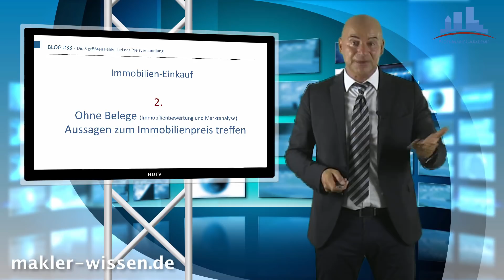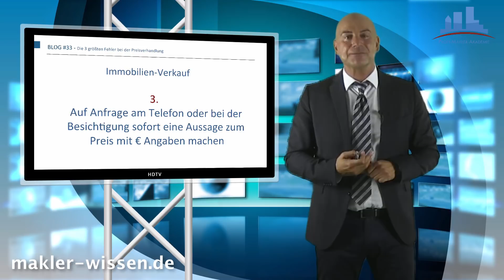VideoBlog #33 Die 3 größten Fehler bei der Preisverhandlung als Immobilienmakler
Der Immobilieneinkauf und der Abschluss eines Makleralleinauftrags stellt die erste Herausforderung für die Erzielung von Provisionsumsatz dar.  Sobald ein Objekt in die Vermarktung geht, beginnt die zweite Phase, der Immobilienverkauf. Hier geht es darum den maximalen Preis für den Verkäufer und Auftraggeber zu erzielen.

Unweigerlich muss man sich als Immobilienmakler dem Thema der Preisverhandlung stellen. Der Kaufinteressent möchte in der Regel immer weniger bezahlen als der aktuelle Angebotspreis und der Verkäufer möchte keinen Preisnachlass geben.

In diesem VideoBlog erfahren Sie welche 3 Fehler häufig in der Praxis gemacht werden, die dazu führen, dass man als Makler eine schlechte Ausgangssituation hat den aktuellen Angebotspreis auch als Kaufpreis zum Notar zu bringen. Die Gründe werden im Detail erklärt.

1. Bei der Objektbesichtigung bereits eine Aussage zum Preis treffen
2. Ohne Belege Aussagen zum Immobilienpreis treffen
3. Auf Anfragen am Telefon eine Aussage zum Preis machen

Markus Langenbach - Inhaber und Gründer "Deutschlands größtes Online Trainings- und Informationsportal"
Michael Ritzert - Akademieleiter der PROFI-MAKLER-AKADEMIE, Trainer und Dozent